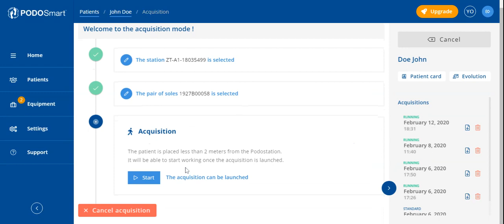PodoSmart - Wykonywanie badania: analiza chodu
Krótki film instruktażowy, pokazujący krok po kroku jak przeprowadzić badanie chodu w celu dalszej analizy biomechanicznej, przy użyciu innowacyjnego sprzętu diagnostycznego PodoSmart od DigitSole.

Zwracamy uwagę, iż aktualna wersja oprogramowania może nieznacznie różnić się od prezentowanej oraz na dostępność języka polskiego w interfejsie.